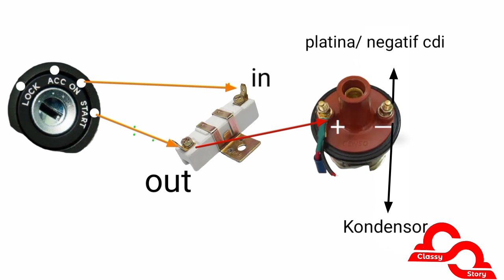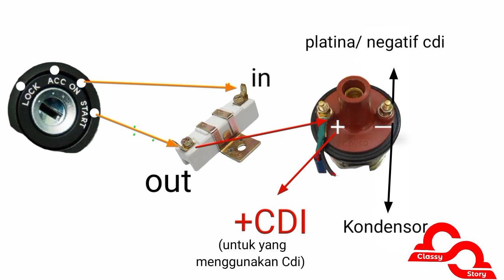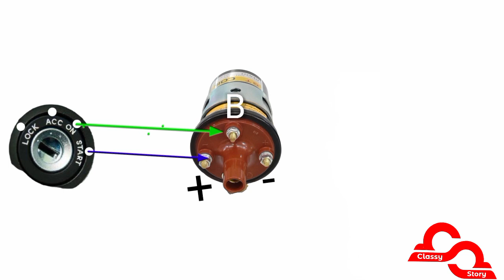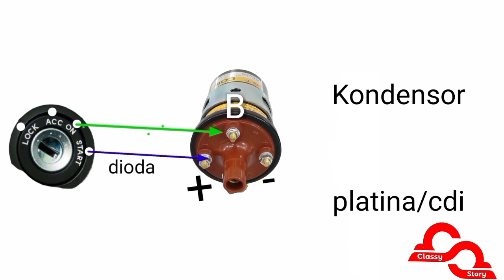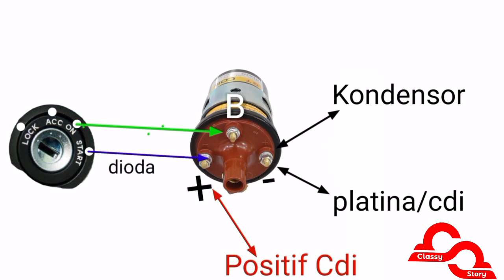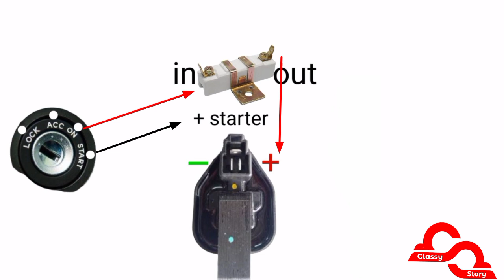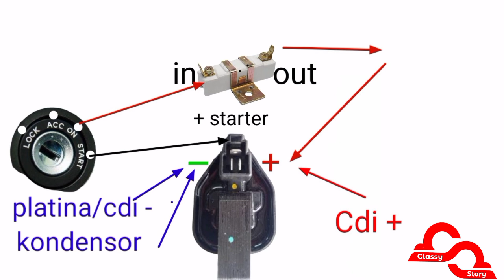skema pemasangan koil basah, koil kering, koil 2 kaki & koil 3 kaki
assalamualaikum,, koil merupakan salah satu komponen penting dalam pengapian sebuah kendaraan bbm, nah koil ada berbagai macam tipe,, ada koil basah 2 kaki dan 3 kaki, koil kerung juga ada 2 kaki dan 4 kaki, untuk pemasanganya seperri apa? yuk tonton videonya